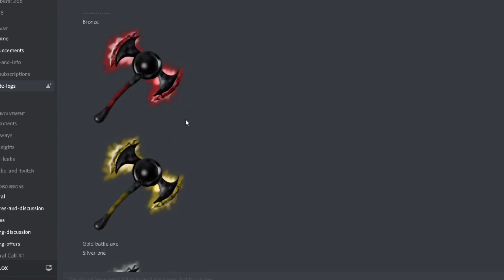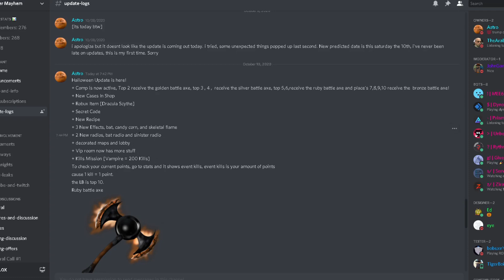NEW INSANE HALLOWEEN UPDATE ON MURDER MAYHEM!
New Video on the new Halloween update!!